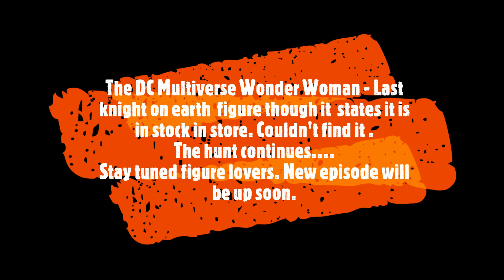Figure hunt : Wonder Woman : Last Knight On Earth Multi Verse figure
Chasing the dream